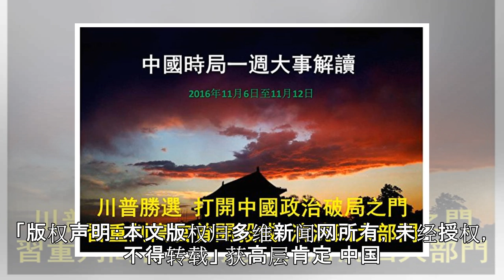中国黑龙江交通系高官被查 官方首次披露48人涉案